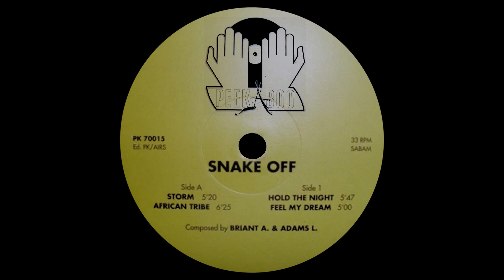𝐒𝐧𝐚𝐤𝐞 𝐎𝐟𝐟 - 𝐇𝐨𝐥𝐝 𝐓𝐡𝐞 𝐍𝐢𝐠𝐡𝐭 (𝟏𝟗𝟗𝟓)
Snake Off - Hold The Night

Album: Storm
Label: Peek-A-Boo Records – PK 70015
Format: Vinyl, 12"
Country: Belgium
Released: 1995
Genre: Electronic
Style: Acid, Hard Trance

                Composed By – Briant A.*, Adams L.*